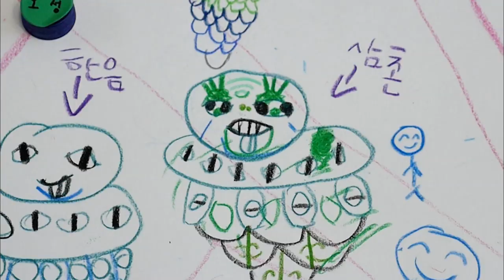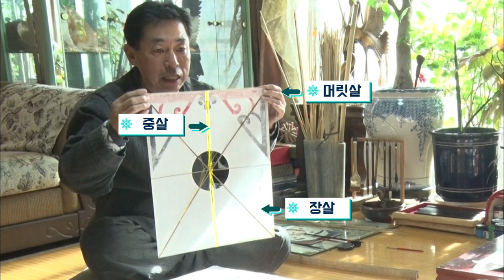EBS 초등 1학년 겨울방학생활- 7강- 게임 말고 놀이